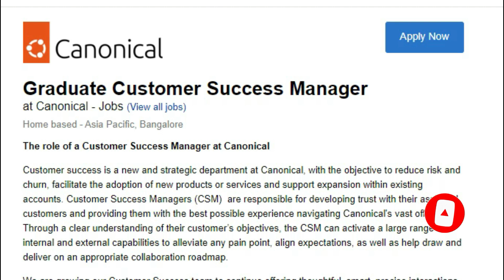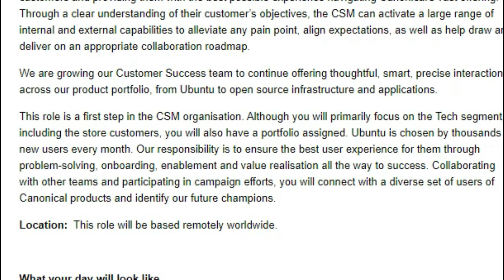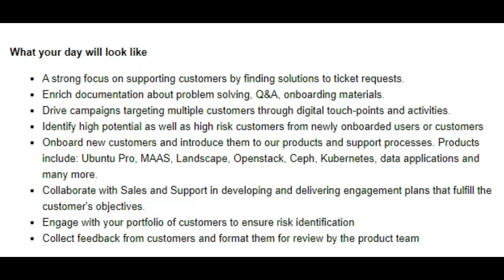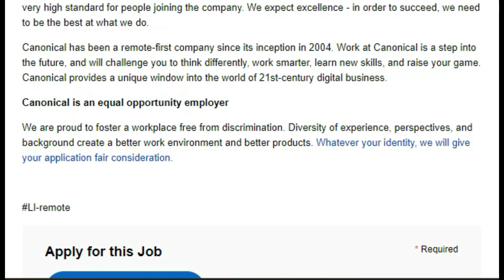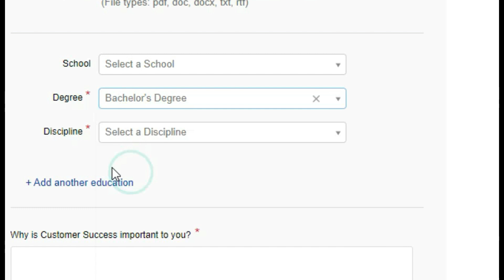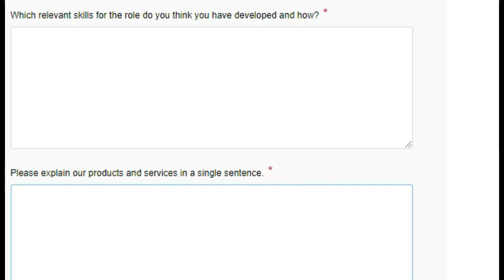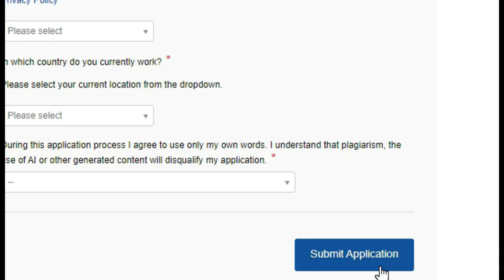🔴Work From Home Jobs 2024 in Tamil 😍 Free WFH Setup | New Online Job | Student Job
Work from home jobs in tamil without investment.

Topics Discussed :

data entry jobs work from home tamil
typing job
typing jobs
page typing work in tamil
online writing
data entry in tamil
captcha typing
typing job
online earning
game app tamil
work from home jobs in tamil for students
work from home women
real data entry jobs from home
real part time job